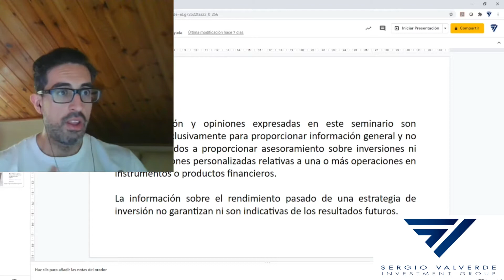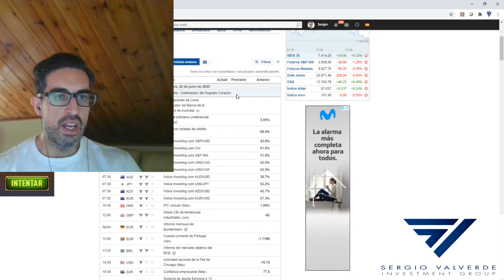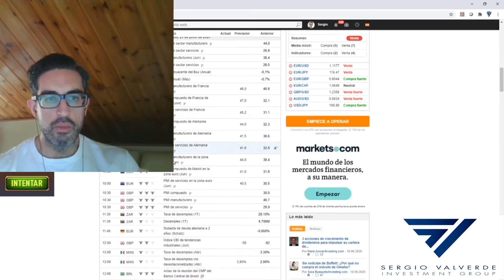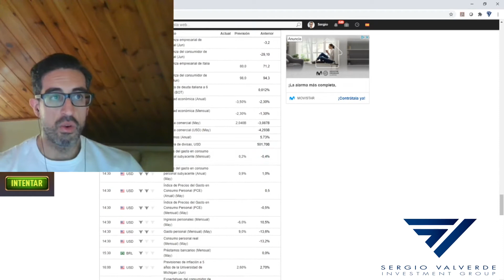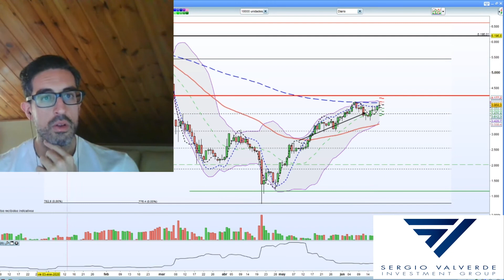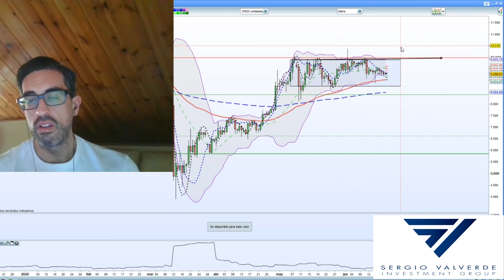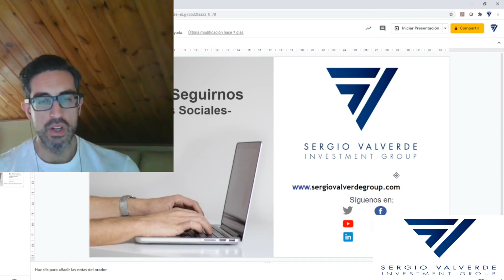Los datos macro industriales marcan el camino, análisis 22/06/20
Análisis semanal sobre los acontecimientos que pueden surgir durante la semana para tener clara que visión tomar a la hora de operar.

Las noticias y los datos son los que realmente mueven los mercados y hasta que no pasemos estos momentos puntuales en la historia de nuestras vidas no veremos un relajamiento en los mercados real. Debes pensar que posiblemente aunque en toda época se dice que la bolsa está complicada, este periodo supera a los anteriores, y según pasen los años los habrá más complejos, pero este es el que nos toca vivir y saber movernos por el.

Busca un buena formación con un mentoring y coaching privado, personal e individual one to one para gestionar tu capital.